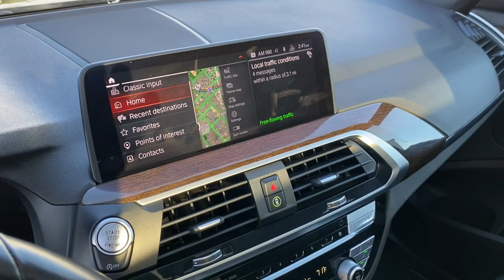2020 BMW X3 Westminster, Costa Mesa, Garden Grove, Long Beach, Huntington Beach, CA 000P0998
Jet Black Used 2020 BMW X3 xDrive30i available in Huntington Beach, California at Toyota of Huntington Beach. Servicing the Costa Mesa, Garden Grove, Long Beach, Huntington Beach, CA area.

Looks and runs great. Good tires and brakes. Engine and transmission run smooth. Damage free. Immaculate inside and out. FREE CARFAX! We have great interest rate and financing for ALL credit situations.. Black Sapphire Metallic 2020 BMW X3 xDrive30i AWD 8-Speed Automatic 2.0L I4 TwinPower Turbo 8-Speed Automatic.Recent Arrival! 24/29 City/Highway MPGWHY BUY at the BEACH? Our customers are our most valuable asset. If you are already a customer, welcome back. If you are new to Toyota of Huntington Beach, we would like to convince you to join the ranks of satisfied Toyota of Huntington Beach customers. Financing for all situations. Great rates available. GREAT rates for good credit. Financing for ALL credit situations. BK ok. Low score OK. (See dealer for details.) Se Hablamos Espanol. Marticular OK.